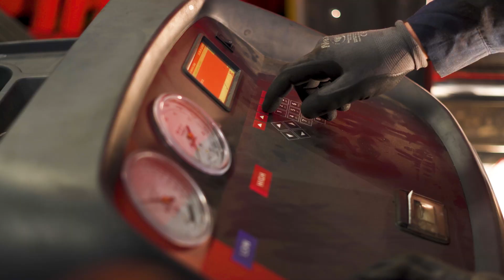PDI Custom Engine upgrade and painting - Engine Removal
The truck many of you all love. Mr. Bubba Branch from Atlas Heavy Haul out of Florida brought this truck to Utah for some PDI treatment.  The PDI crew will remove the engine, prepare and paint it with custom color to match the truck. Once painted we will install some PDI Big Boss products to gain HP/Torque and Efficiency.  We will reinstall the engine with the new upgrades and capture commentary from Bubba when he arrives to get the truck.  This will be a 5 part video series, showing you the steps along the way.